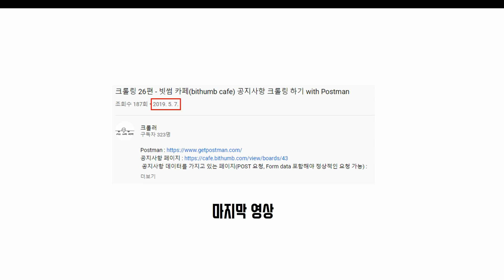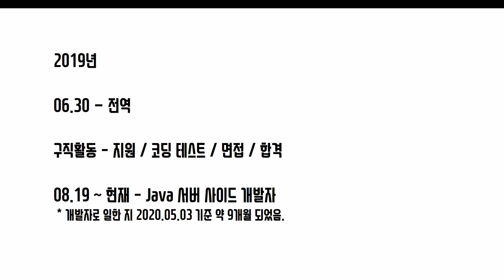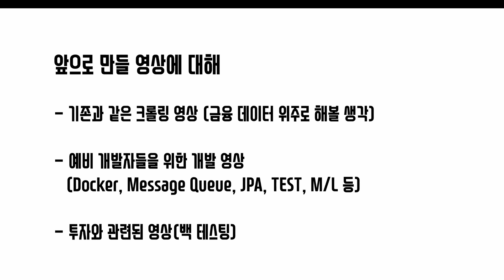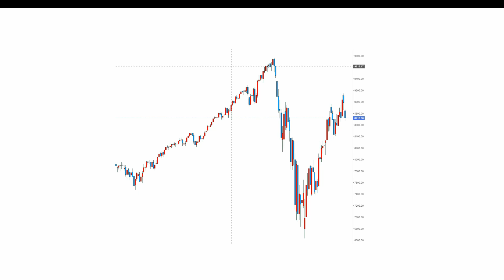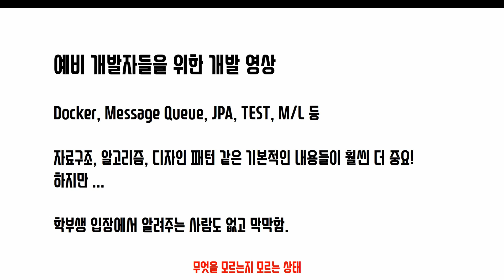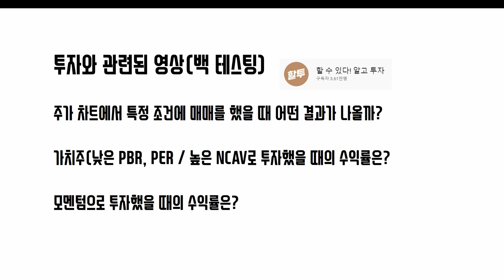채널 운영 계획 - 크롤링, 예비 개발자를 위한 영상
감사합니다!